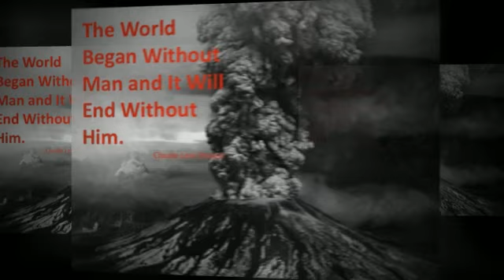Memory Boy by Will Weaver